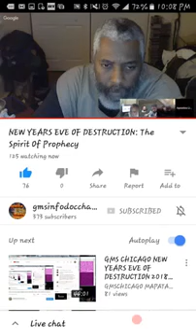GMS: MESSAGE FROM APOSTLE TAHAR- "2018 IS THE YEAR OF PROPHECY!!!"